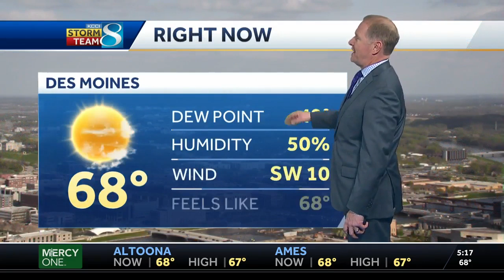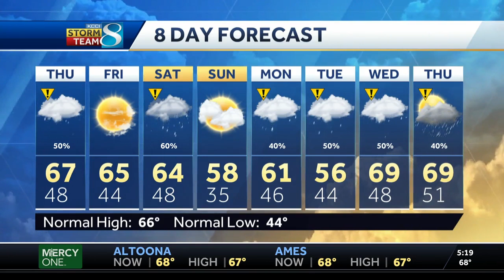Videocast: Light showers possible Thursday